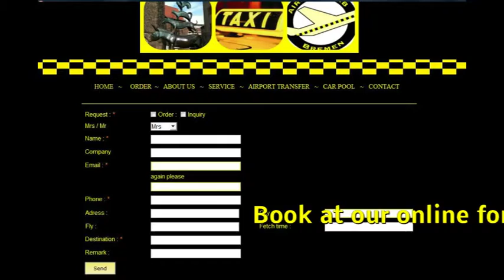airportcab bremen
Nice that you have found our page!

We are a young company with experienced drivers Specialized in tours to/from Airport Bremen to all over North Germany !

We work with many major customers together which we daily transport !

Our new vehicles are 365 days a year 24 hours a day on the road and would be pleased with your order !

We welcome all inquiries ! Therefore, do not hesitate and get a free quote !

Thank you for your trust !